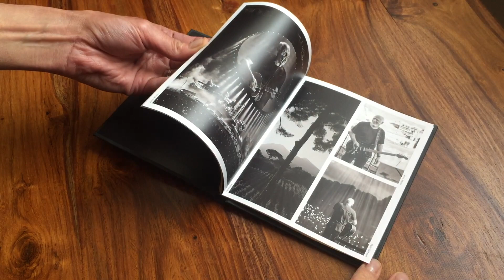David Gilmour - Live At Pompeii (Deluxe Unboxing)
An unboxing video of the Live At Pompeii boxset.

David Gilmour's 'Luck and Strange' available now on vinyl, CD and digital.

*DAVID GILMOUR LIVE AT POMPEII DVD*

45 years after Pink Floyd’s David Gilmour filmed ‘Live At Pompeii’ in the legendary Roman Amphitheatre there, he returned for two spectacular shows that took place on 7 & 8 July 2016, part of his year-long tour in support of his No.1 album ‘Rattle That Lock’. The performances were the first-ever rock concerts for an audience in the stone Roman amphitheatre, and, for two nights only, the 2,600 strong crowd stood exactly where gladiators would have fought in the first century AD.

‘David Gilmour Live At Pompeii’ is an audio experience on its own, while the audio-visual spectacle features lasers, pyrotechnics and a huge circular screen on which specially-created films complement selected songs. Paramount, however, is the incredible music: the show includes songs from throughout David's career, as well as many Pink Floyd classics, including 'One Of These Days', the only song that was also performed at the band’s 1971 show.

Both concerts also saw very special performances of 'The Great Gig In The Sky' from 'The Dark Side Of The Moon' which David rarely plays as a solo artist. The 2-disc concert CD was produced by David Gilmour, and mixed by Andy Jackson and David Gilmour. The 148-minute concert film includes highlights from both shows, filmed in 4k by director Gavin Elder.  DVD and Blu-ray versions contain an extra 7-minute documentary by Gavin Elder ‘Pompeii Then And Now’, while the Deluxe Blu-ray 4-disc box contains the 2xCD version, the 1xBlu-ray version, and a full 207 minutes of extra footage: 11 live performances and 5 documentaries, plus bonus collectables. Vinyl lovers can enjoy a deluxe 4xLP version in gatefold sleeves and a hardback slipcase, plus a 24-page photo booklet.

‘David Gilmour Live At Pompeii’ shows an artist at the top of his artistic game, performing incredible material with his world-class band, in a unique setting on one very special occasion.

*ABOUT DAVID GILMOUR*
David Gilmour CBE, the voice & guitar of Pink Floyd, hit No. 1 in the UK with his 2006 solo album On An Island. Following Pink Floyd’s final album, 2014’s The Endless River, (No. 1 in 21 countries), David’s latest studio album, Rattle That Lock, and 2017's release of Live At Pompeii are out now.

A Cambridge friend of Syd Barrett, David joined Syd, with Roger Waters, Richard Wright, and Nick Mason, in Pink Floyd in early 1968, only for Syd to leave the group five gigs later. Pink Floyd's subsequent huge worldwide success continued after Roger Waters' departure in 1985, with the albums A Momentary Lapse Of Reason and The Division Bell both charting at No. 1 in the UK and the US, and sell-out world tours. Rattle That Lock released in 2015 and David’s 4th solo album, went to No. 1 in 13 countries. In 2017, Live at Pompeii released as a live album and film which was recorded at the Amphitheatre of Pompeii.